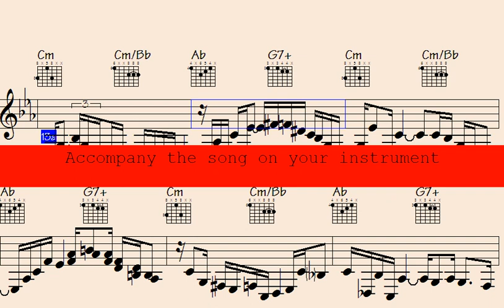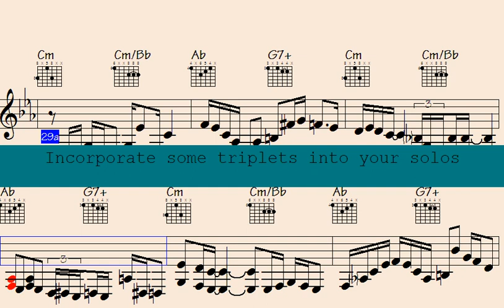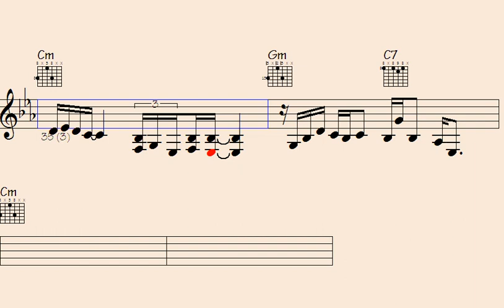🎹*Crescendo into Jazz Fusion: Epic Piano Guitar Licks that Will Leave You Speechless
Are you ready to take your jazz game to the next level? Look no further - In this exclusive video, you'll discover the hottest licks and techniques from country jazz guitars and piano. Imagine impressing your friends, family and even your music teacher with your new-found expertise. This is your chance to finally unleash the jazz master within you. Don't waste another second, click play now and start your journey to jazz greatness.

Thanks for supporting my data file hosting/maintenance, here's the link to check out all data of this song: Cautious Suspects (music sheet notation - transposable solos/licks in midi file - video to play along...)

b6p country jazz guitars piano